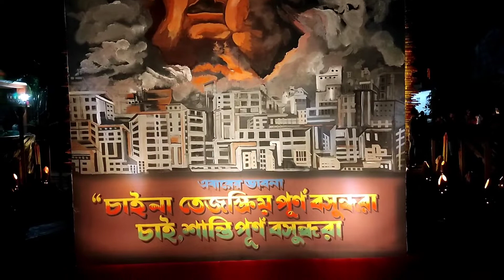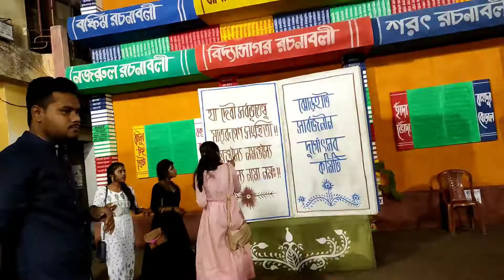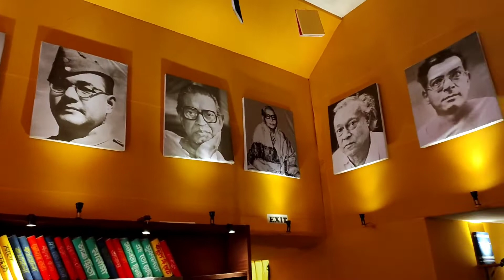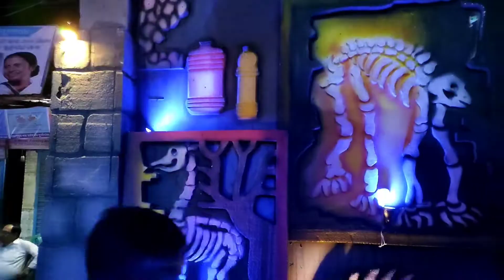আন্দুলের দুর্গাপুজো / Howrah Durgapuja/ Durgapuja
শুভ বিজয়ার প্রীতি ও শুভেচ্ছা জানাই সকল বন্ধুদেরকে। বন্ধুরা আজকে একটি নতুন ভিডিও নিয়ে তোমাদের কাছে এসেছি। ভিডিওটি দিতে থাকছে হাওড়া দুর্গাপুজো অর্থাৎ হাওড়া বিশিষ্ট অঞ্চল আন্দুলের দুর্গাপূজা।